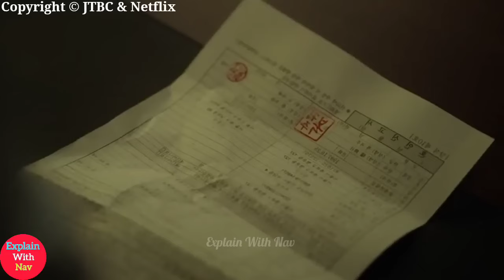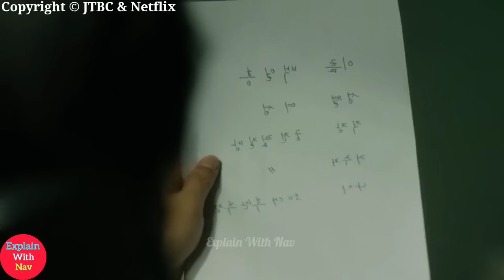The Atypical Family(2024) Korean Drama Season 1 Episode 5 Explained In Hindi | Recap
Starring : Jang Ki Yong, Chun Woo Hee, Kim Su Hyun, Go Doo Shim

Original Creator : Kang Eun Kyung

Directed by : Jo Hyun Taek

Art Director : Kim Bo Ra

Screenwriter : Joo Hwa Mi

Distributed by : JTBC & Netflix

Production Company : Story & Pictures Media, Drama House, SLL

the atypical family kdrama ep 5 explained in hindi,

The Atypical Family Kdrama Plot👇👇

Bok Gwi Joo and his family were born with different supernatural powers. Bok Gwi Joo is able to travel back in time, but only to happy times in his life. He can't change the past, so he can only dwell on those happy moments. Bok Gwi Joo becomes afflicted with depression, and this leads him to lose his supernatural power.

His family also loses their own powers due to modern-day problems like insomnia, bulimia, and smartphone addiction. One day, Do Da He happens to get involved with Bok Gwi Joo and his family. She begins to live with them, and change occurs.

(Source: AsianWiki)